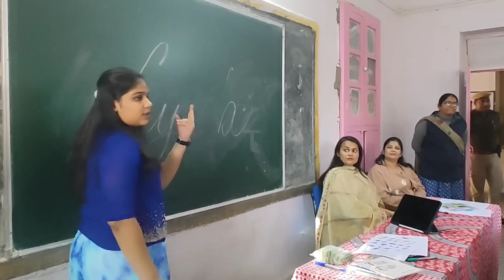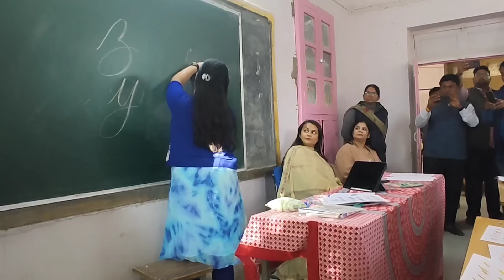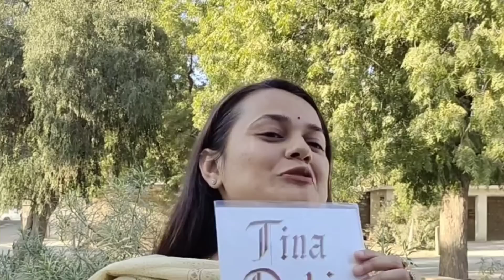Tina Dabi की अभिनव पहल पर अभिभूत हुई बालिकाएं,100 से अधिक छात्राओं ने सीखा केलीग्राफी का हुनर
जिला कलक्टर टीना डाबी के नवाचार अभियान ‘‘जैसाण शक्ति’’ (लेडीज फर्स्ट) के तहत बालिकाओं को आत्मनिर्भर बनाने की दृष्टि से आयोजित केलीग्राफी कार्यशाला में एशिया की सबसे छोटी केलीग्राफी एक्सपर्ट गौरी माहेश्वरी के निर्देशन में केलीग्राफी के हुनर सीख कर जैसलमेर की बालिकाएं अभिभूत हो उठीे। उनके लिए यह पहला अवसर था जिसमें उन्होने जिला कलक्टर की पहल और प्रयासों से केलीग्राफी के गुर सीखे।

मौका था जिला प्रशासन तथा महिला एवं अधिकारिता विभाग के तत्वावधान में बालिका महाविद्यालय एवं किसनी देवी मगनी राम मोहता राजकीय उच्च माध्यमिक विद्यालय में आयोजित केलीग्राफी कार्यशाला का। मंगलवार को दूसरे दिन भी केलीग्राफी सीखने की इच्छुक 100 से अधिक बालिकाओं ने गौरी माहेश्वरी द्वारा केलीग्राफी का प्रशिक्षण प्राप्त किया।

कार्यशाला में केलीग्राफी प्रशिक्षण के दौरान खुद जिला कलक्टर टीना टाबी ने भी मौजूद रहकर केलीग्राफी की बारीकियांे को जाना तथा इस बारे में प्रशिक्षण पाने वाली बालिकाओं से संवाद किया। बालिकाओं ने इस कार्यशाला और केलीग्राफी में दक्षता का अवसर प्रदान करने के लिए जिला कलक्टर का आभार जताया और कहा कि उनकी पहल की बदौलत ही जैसलमेर की बालिकाओं को इस नई विधा से रूबरू होने तथा हुनर सीखने का अवसर मिल पाया है।

जिला कलक्टर ने इन बालिकाओं से चर्चा करते हुए कहा कि इस विधा को अपना प्रोफेशन बनाकर आत्मनिर्भर बन अपना भविष्य संवार सकती हैं साथ ही उन्होंने जैसाण शक्ति अभियान के बारे में जानकारी देते हुए कहा कि ये अभियान जिले की नारी शक्ति को विभिन्न क्षेत्र में आत्मनिर्भर बनाने सहित उत्कृष्ट प्रदर्शन करने के लिए प्रेरित के लिए चलाया जा रहा है। कार्यशाला में मंगलवार को स्वच्छ भारत और पर्यावरण के लिए जागरुकता का संदेश संवहित किया गया।